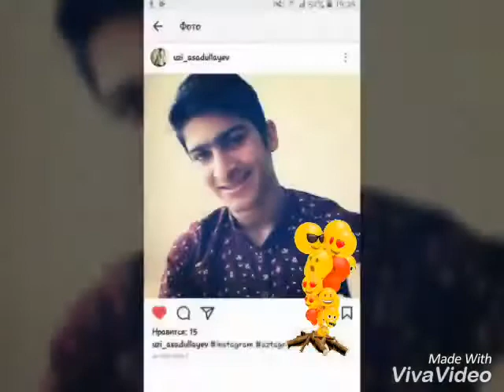Uzeyir Asadullayev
Bacim oglu